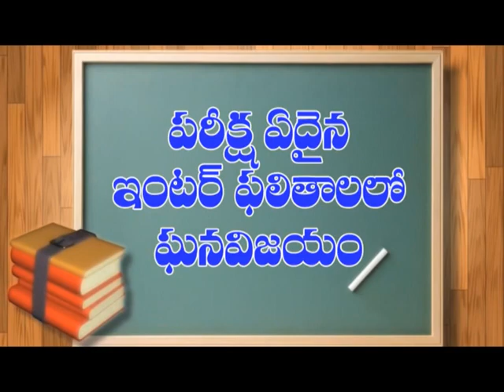ఏపీలో ఈ నెల 24 నుంచి పాఠశాలలకు వేసవి సెలవులు | DN5TELUGUNEWS